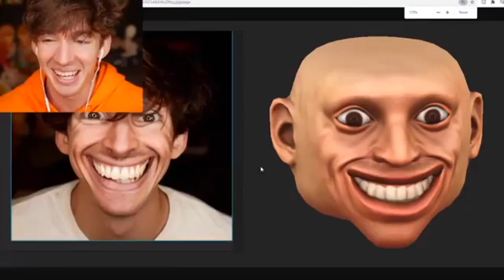Flamingo being funny